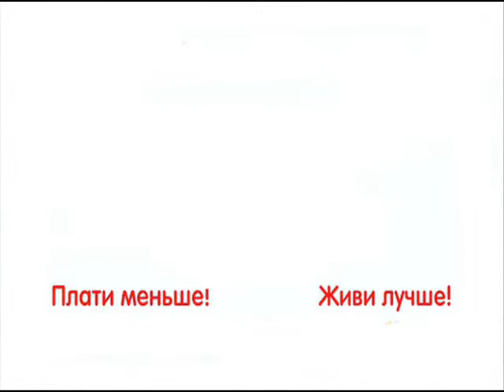Trixie TX 37377 лежак Tammy для собак и кошек ø 50 cm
Каждому животному необходимо место для отдыха, где есть возможность расслабиться и поспать. Спальное место Trixie Tammy можно разместить, где вам удобно, учитывая предпочтения Вашей собаки или кошки.